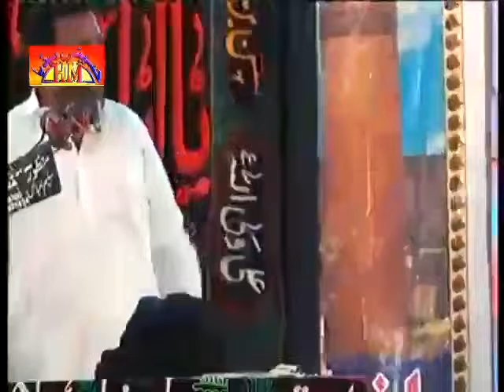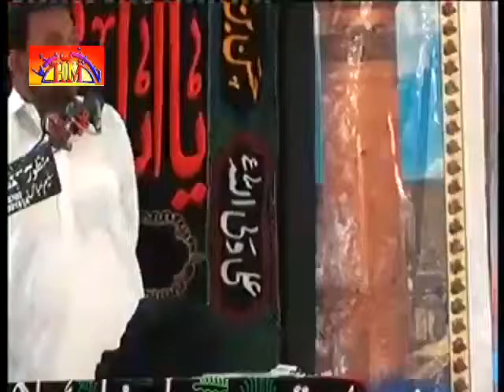Zakir Malik Ali Raza Khoker Majlis | 26 March 2016 | Jhang